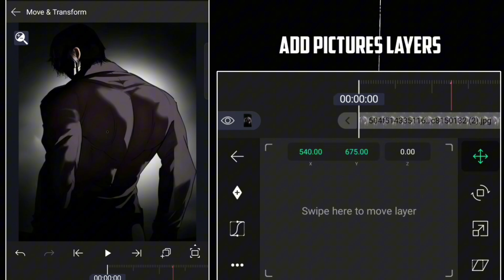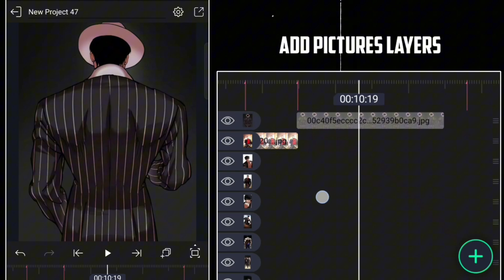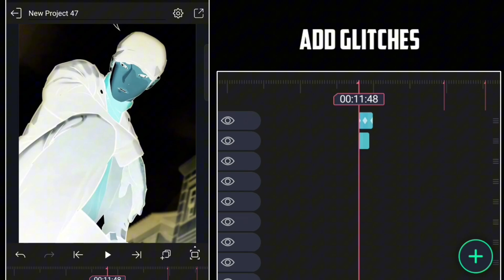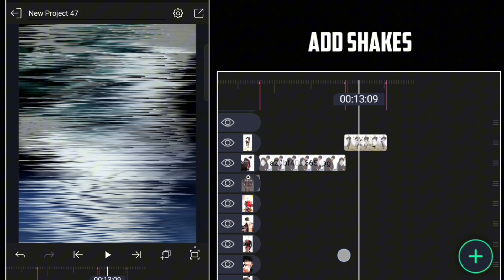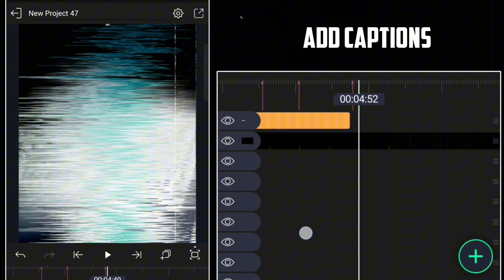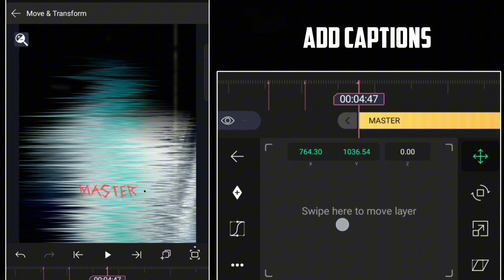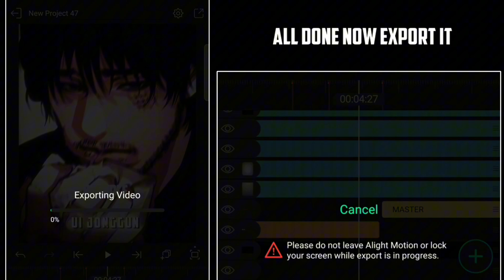Tutorial of AM Glitch + assets free